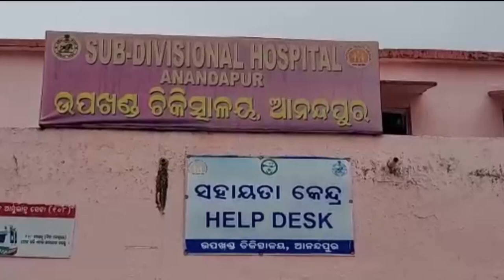New Born Baby Dies Due to Hospital Negligence in Anandpur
The incident took place at Anandpur Sub-Divisional Hospital. Rukmini Manik of Baniap village in Anandpur sub-division was admitted divisional hospital on Friday due to labour pain.